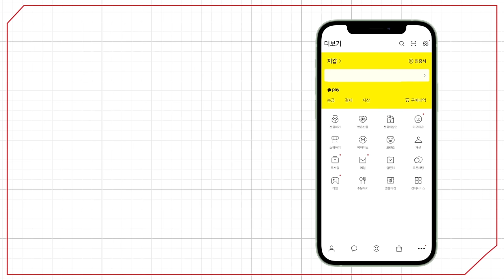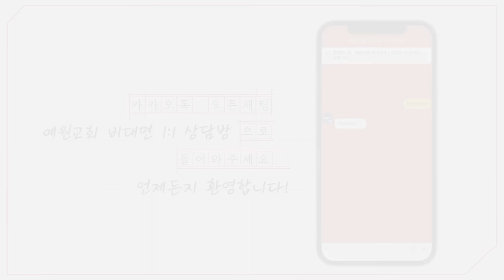[예원교회] 주일예배 설교(2부) - 살리는 만남! (마가복음 5:1~8) - 정은주목사 - 2024.02.04.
살리는 만남! (마가복음 5:1~8)

1 예수께서 바다 건너편 거라사인의 지방에 이르러
2 배에서 나오시매 곧 더러운 귀신 들린 사람이 무덤 사이에서 나와 예수를 만나니라
3 그 사람은 무덤 사이에 거처하는데 이제는 아무도 그를 쇠사슬로도 맬 수 없게 되었으니
4 이는 여러 번 고랑과 쇠사슬에 매였어도 쇠사슬을 끊고 고랑을 깨뜨렸음이러라 그리하여 아무도 그를 제어할 힘이 없는지라
5 밤낮 무덤 사이에서나 산에서나 늘 소리 지르며 돌로 자기의 몸을 해치고 있었더라
6 그가 멀리서 예수를 보고 달려와 절하며
7 큰 소리로 부르짖어 이르되 지극히 높으신 하나님의 아들 예수여 나와 당신이 무슨 상관이 있나이까 원하건대 하나님 앞에 맹세하고 나를 괴롭히지 마옵소서 하니
8 이는 예수께서 이미 그에게 이르시기를 더러운 귀신아 그 사람에게서 나오라 하셨음이라